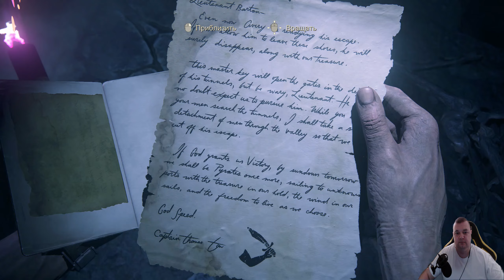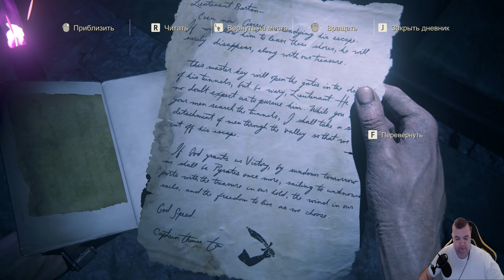UNCHARTED 4: A THIEF'S END ➤ Walkthrough Gameplay Part 14 ➤ Avery's Descent / No Escape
Uncharted 4: A Thief's End from the first to the last part will include the complete gameplay, all endings and all boss fights. Recording in 2K 60FPS.

About the game Uncharted 4: A Thief's End:
Three years after the events of Uncharted 3: Drake's Illusions, Nathan Drake seems to have left the world of treasure hunters. However, fate throws him a new challenge when his brother Sam reappears in Drake's life with a request to save his life. He offers Drake an adventure he can't refuse. Hunting for Captain Henry Avery's long-lost treasure, Sam and Drake set off in search of Libertalia, a pirate utopia deep in the forests of Madagascar. Uncharted 4: Path of the Thief takes players on a journey across the world, through jungle-covered islands, lost cities and snowy peaks in search of Avery's treasure.